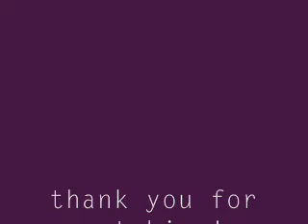Better Than Alone LSV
LSV= Lip Syncing Video
"Better Than Alone" by Thriving Ivory

for some reason, it totally goes off at the end..
i'm so freakin pissed off.. the original vid doesn't do that.
thanks a lot youtube.